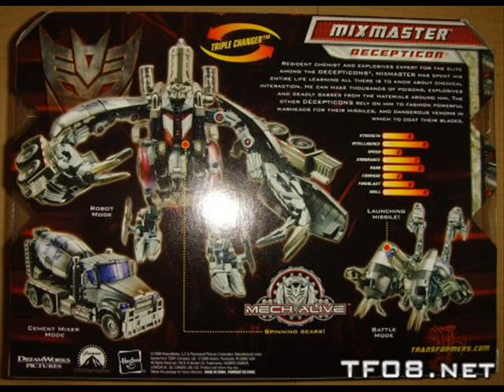Transformers Revenge of the fallen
transformers 2 stuff